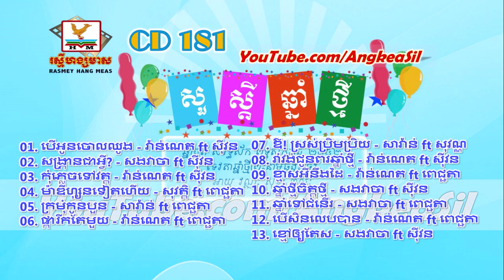Kmas Ey Neng Dai By Noy Vannet Ft Meng Keopichta RHM CD vol 181